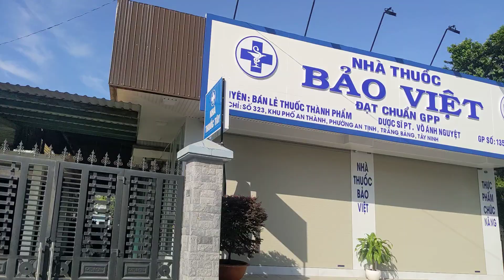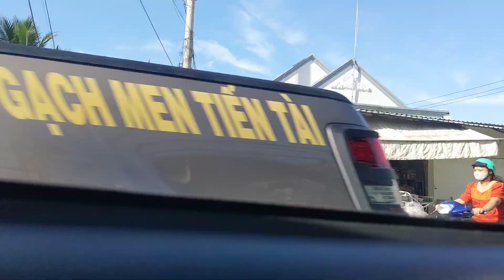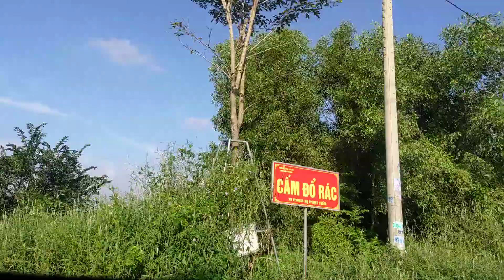Đi qua huyện Dầu Tiếng tỉnh Tây Ninh .@Khoẻ Trần ..